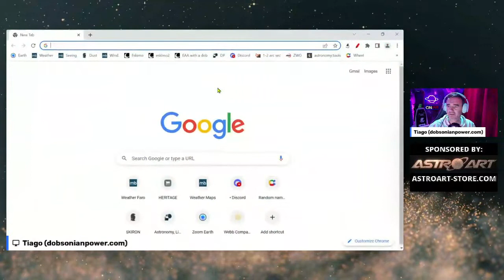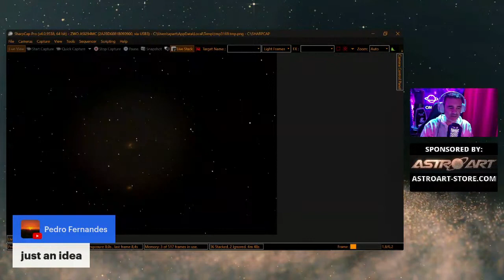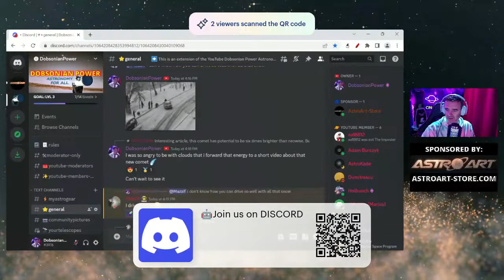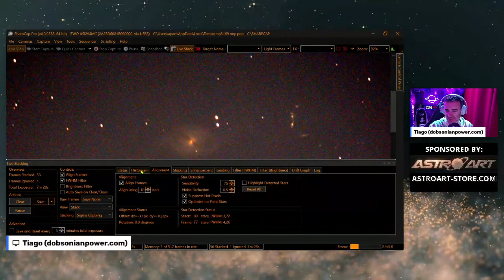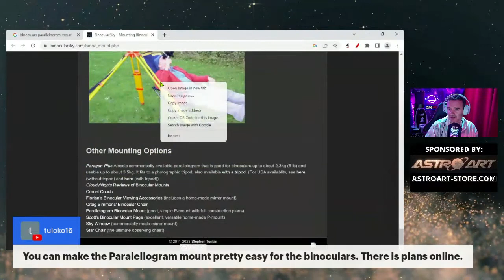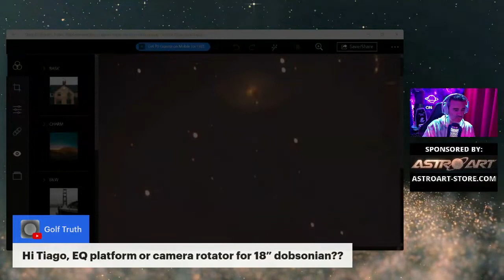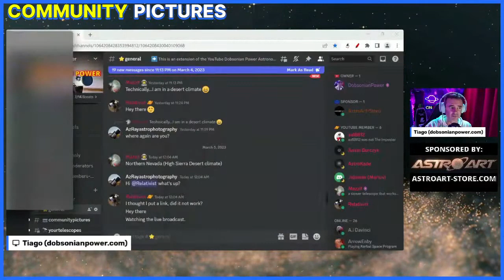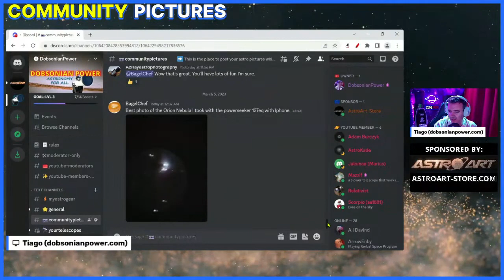LIVE Unusual NGC 3718 Galaxy With an 8" Dobsonian Telescope